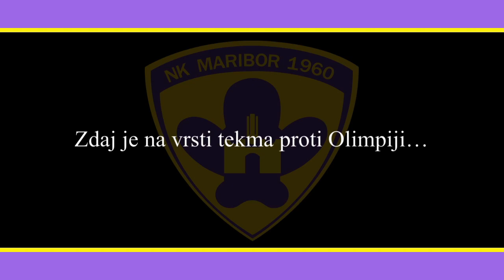RAJKO REP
2010_rajkorep_prvaligasi_11_maribor-rudar_izjava.mov